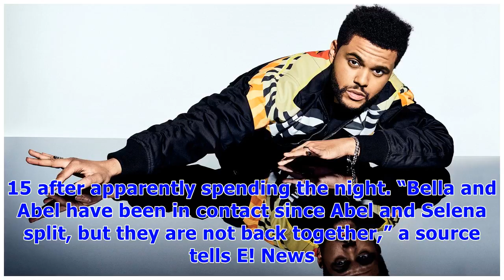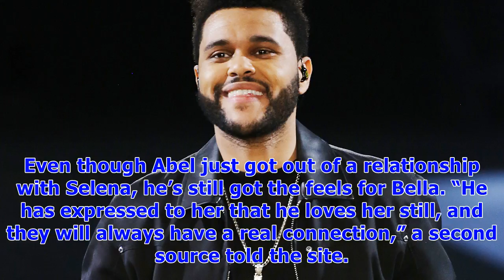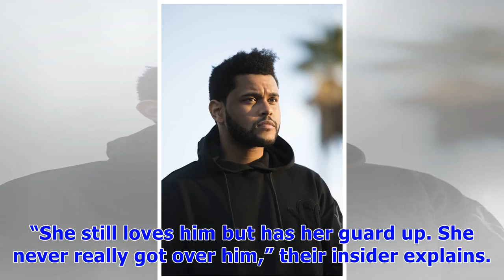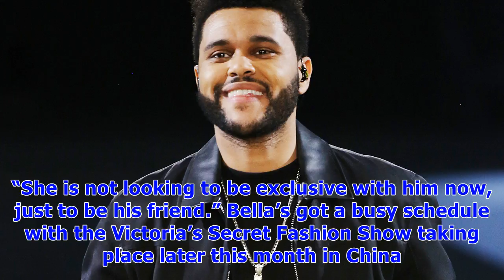The weeknd & bella hadid are ‘hanging out’ again after selena gomez split — ‘he still loves her’